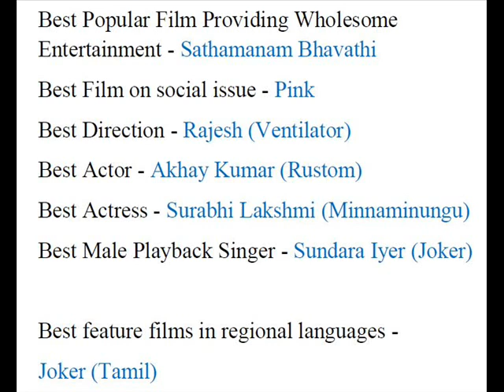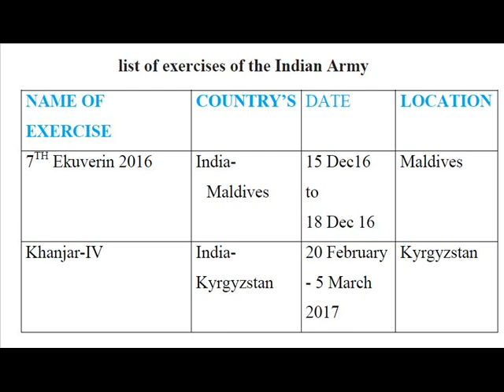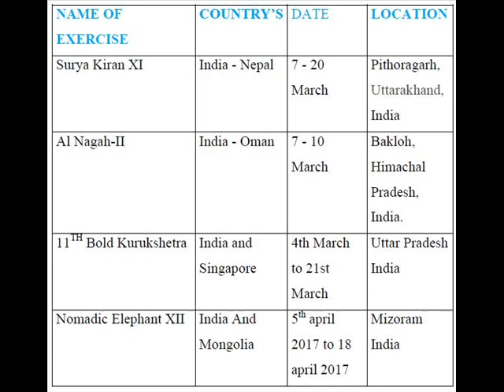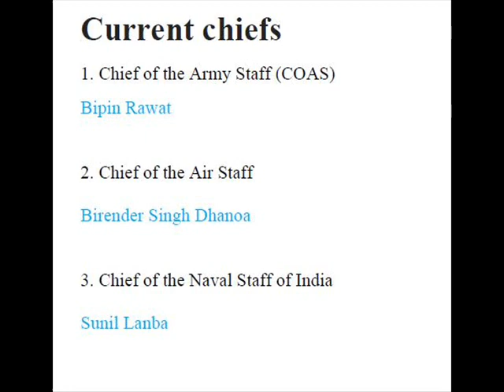CURRENT AFFAIRS APRIL MONTH PART - 2 (APRIL 2017)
TNPSC APRIL MONTH CURRENT AFFAIRS  PART - 2 (APRIL 2017)